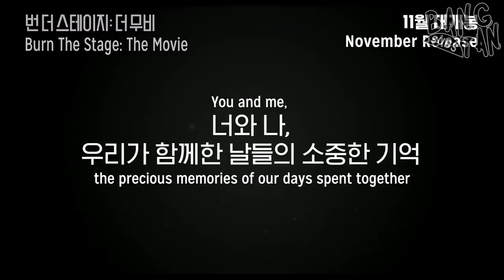[ENG] 181024 BTS (방탄소년단) 'Burn the Stage: the Movie' Official Trailer